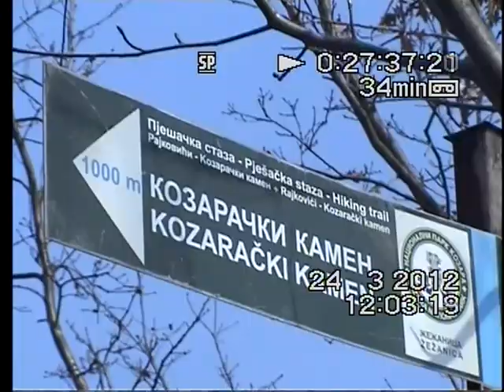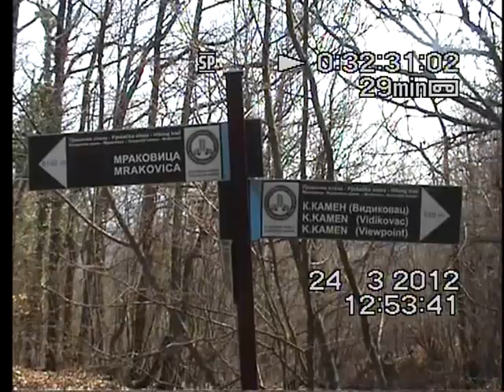Успон на Козарачки камен /2012/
локација: Козара, Република Српска, БиХ
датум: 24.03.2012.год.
Climb to Kozara stone
location: Kozara mountain, Serb Republic, BiH
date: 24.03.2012